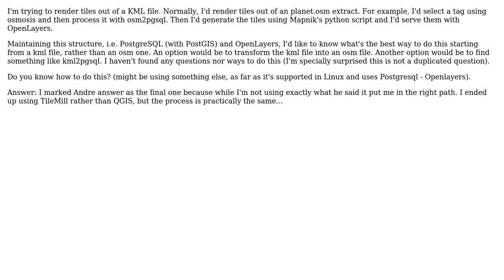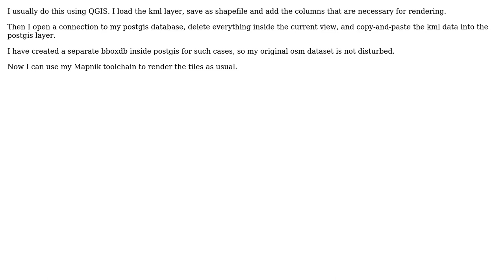GIS: How to render tiles from kml file?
With thanks & praise to God, and with thanks to the many people who have made this project possible! You are responsible for your own actions.